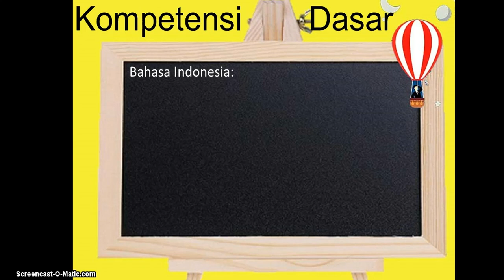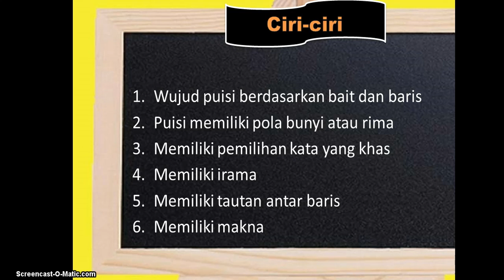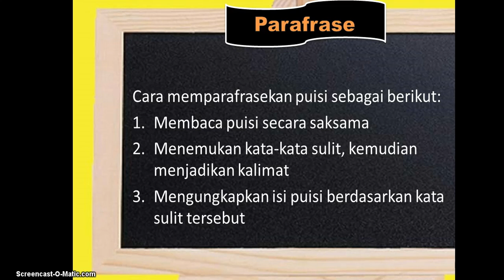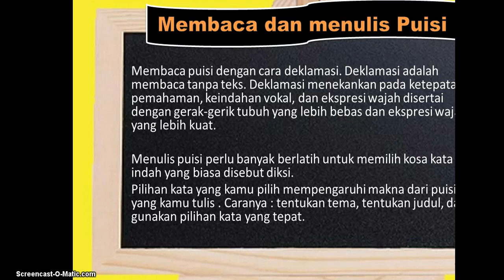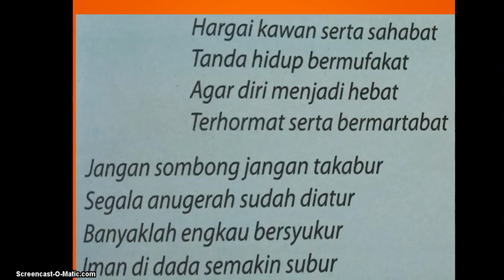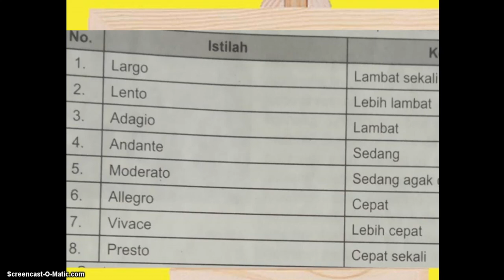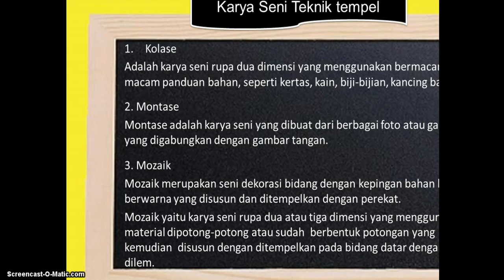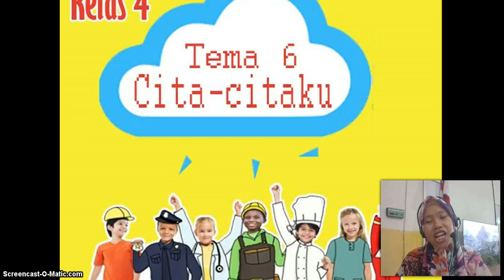BelajarbersamaSUKMA: Kelas 4 MI Islamiyah | Tema 6.1 | Aku dan Cita-Citaku